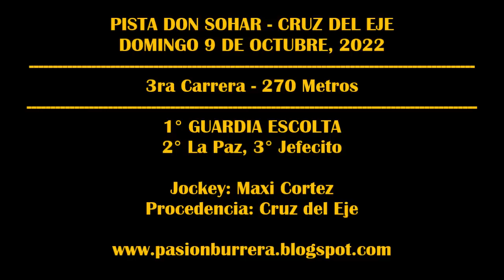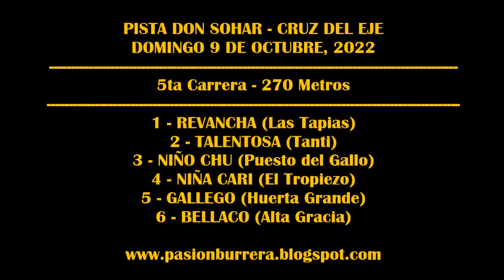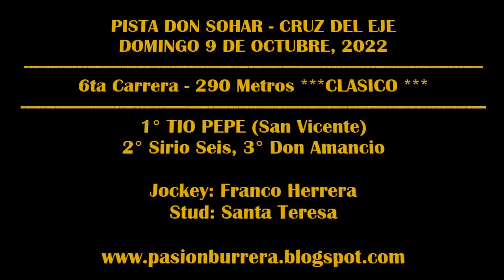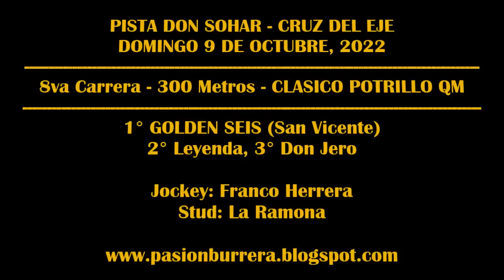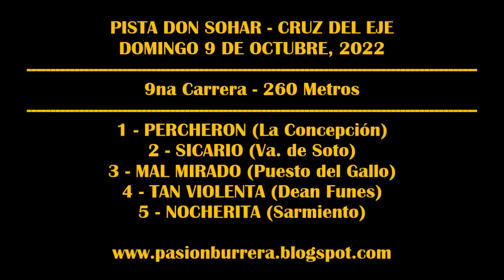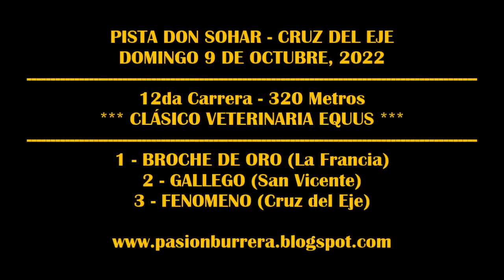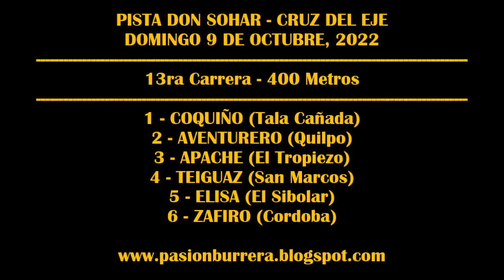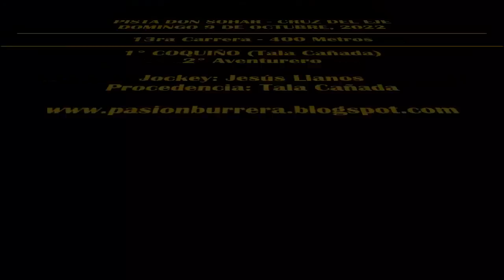REUNIÓN PISTA DON SOHAR - CRUZ DEL EJE (09-10-2022)